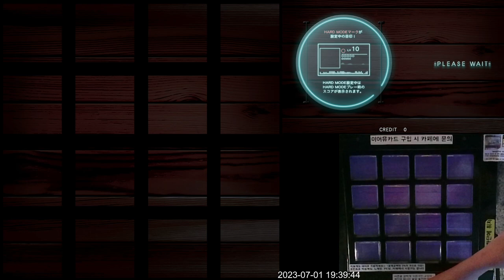[Jubeat Ave.] Go For The Top BSC EXC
Jubeat Ave.
U1 Overground
Lv. 4